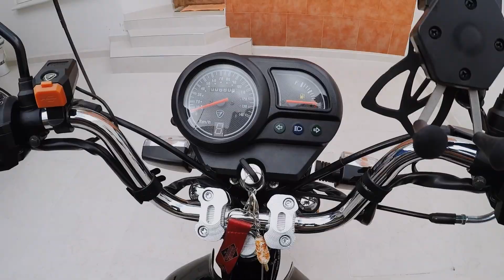Le toco su primer cambio de aceite a la Mosca - Italika ft150 - TUTORIAL FACIL Y RAPIDO!!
Tutorial de como cambiarle el aceite a la Italika ft 150.